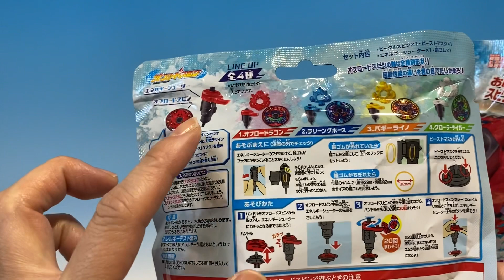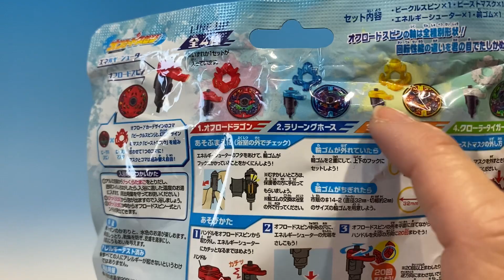びっくらたまごDX オフロードスピン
DXだけど入浴剤のサイズはびっくらたまごサイズ。
中身はどんなのかなー？？